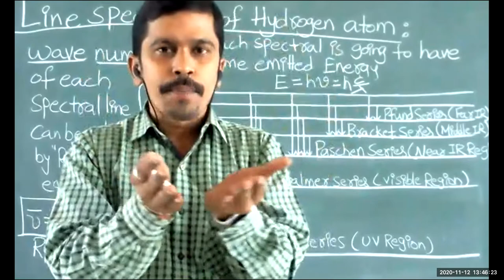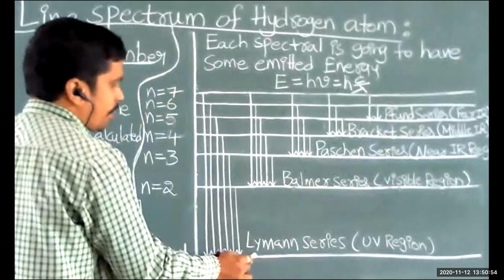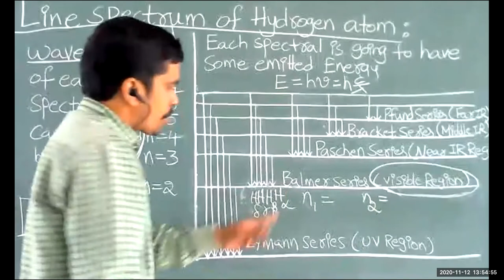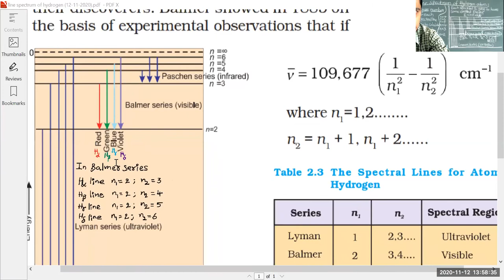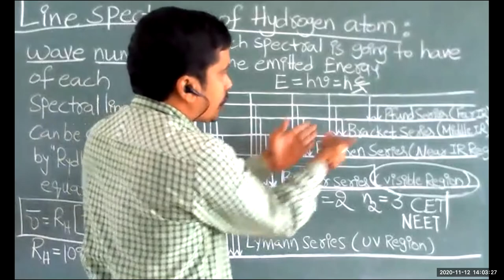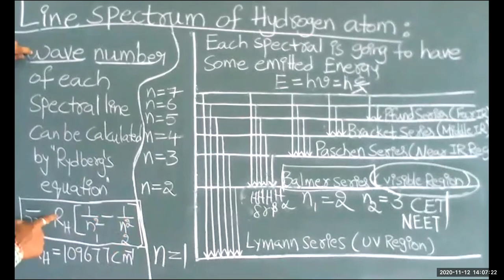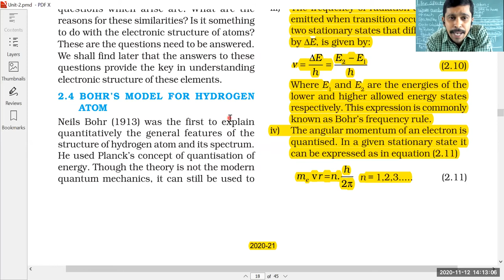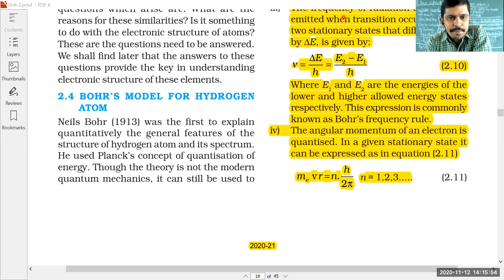linespectrum of hydrogen atom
CHAPTER      :   STRUCTURE OF ATOM (ATOMIC STRUCTURE)

TOPIC             :  line spectrum of hydrogen atom

                           M.Sc., Chemistry
                           B.Ed., Physical Science